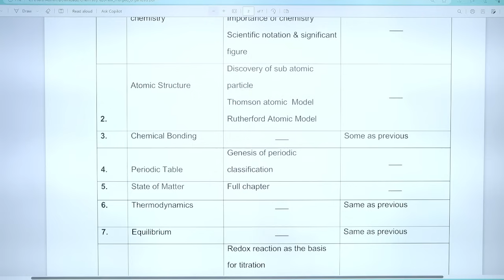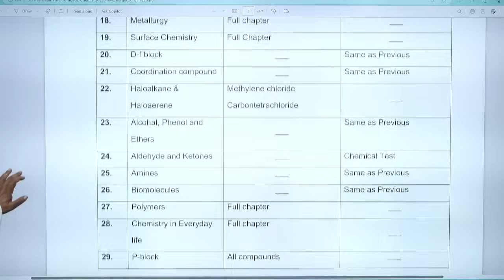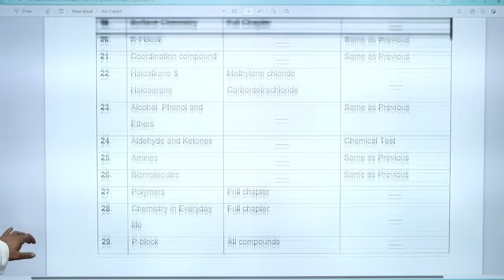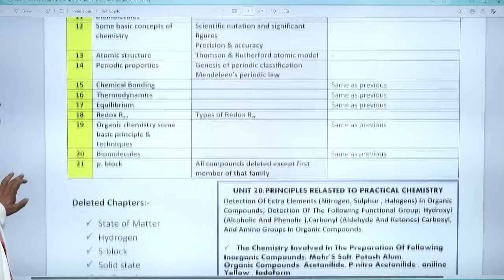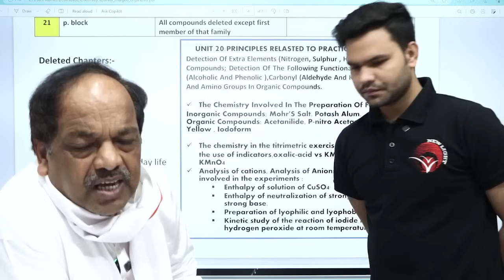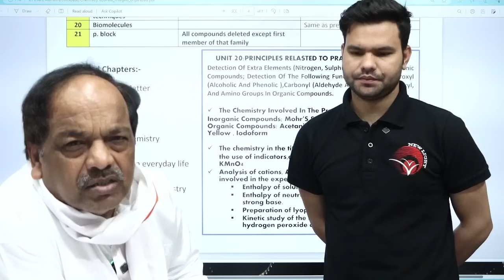CHEMISTRY OLD NCERT & NEW NCERT | क्या छोड़ना है, क्या EXTRA पढ़ना है.! VIDEO देख लो नहीं तो पछताओगे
MISSION 160+ IN CHEMISTRY NEET 2024 | VIDEO देख लो नहीं तो बहुत पछताओगे... Dr. S.P. SINGH SIR

📢 CHEMISTRY OLD NCERT & NEW NCERT | क्या छोड़ना है, क्या EXTRA पढ़ना है..! VIDEO देख लो नहीं तो बहुत पछताओगे. Dr. S.P. Singh sir